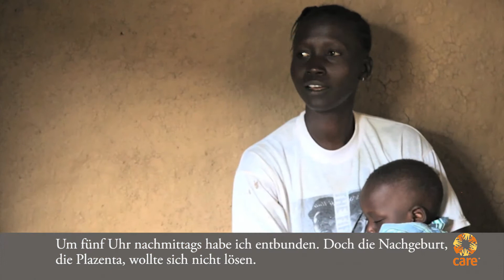Sierra Leone: Müttersterblichkeit senken!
Die dramatisch hohe Müttersterblichkeit weltweit um 75 Prozent zu senken, ist eines der wichtigsten UN-Millenniumsziele. Erreicht wurde bisher nur wenig. Dass es einfache und kostengünstige Wege gibt, das Leben von Müttern und Neugeborenen zu retten, zeigt CARE in Sierra Leone.